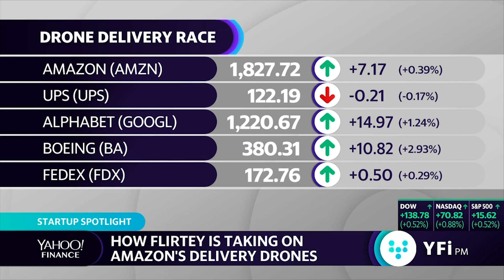New drone aims to deliver packages in under 10 minutes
Flirtey Founder and CEO Matthew Sweeney discusses the future of drone delivery.